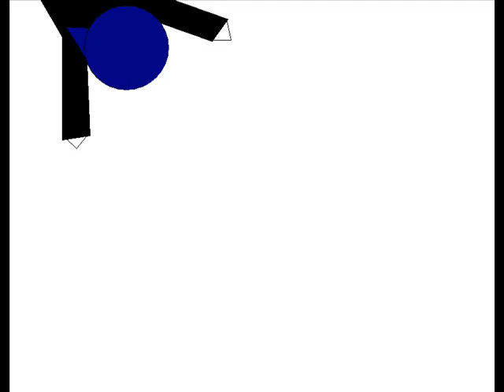French Film - Limosin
A film I made as a French project.